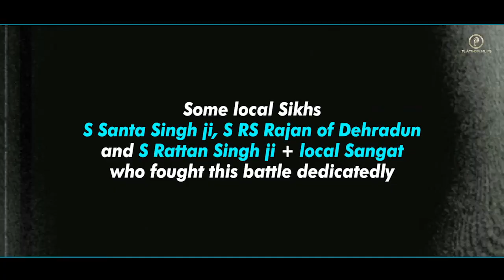Gurdwara Shri Paonta Sahib Shaheedi Saka, May 22nd 1964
Thanks to all the Nihang Singh Jathebandi's for their contribution in Gurdwara reform movement.